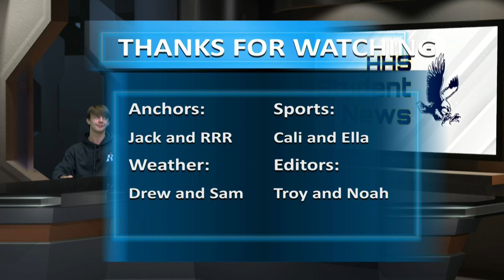Student News 4/18/2023